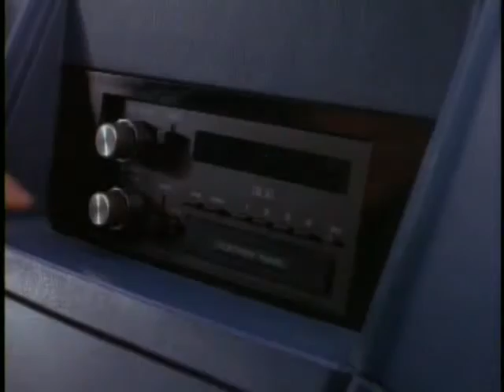Where Are You Christmas - MacGyver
A few years ago I made a music video to this MacGyver episode, The Madonna. It was just some screencaps put to music. Here is my Revised version of this episode with a different song. This song is called "Where Are You Christmas" sung by Faith Hill. Thought I would post this for the holiday. As always comments are welcome.